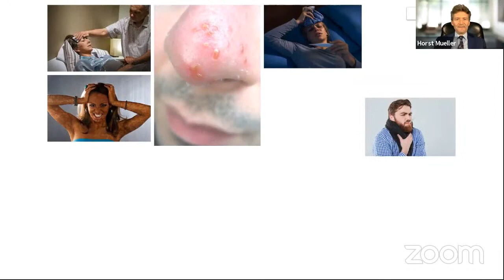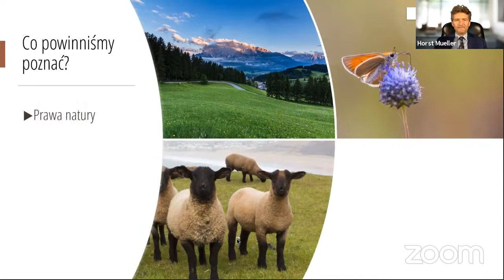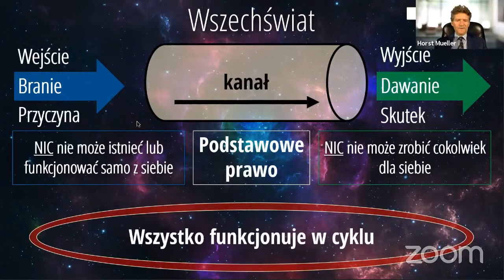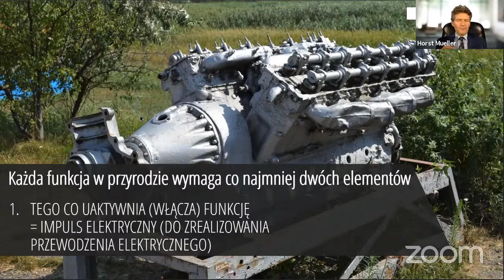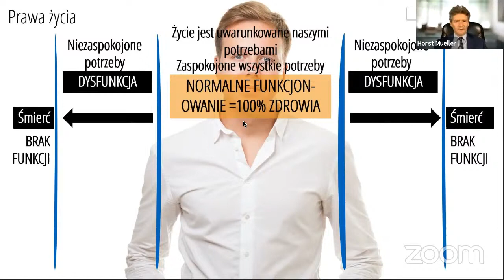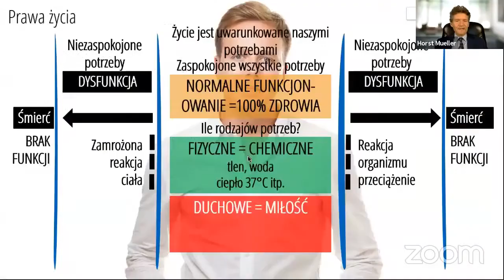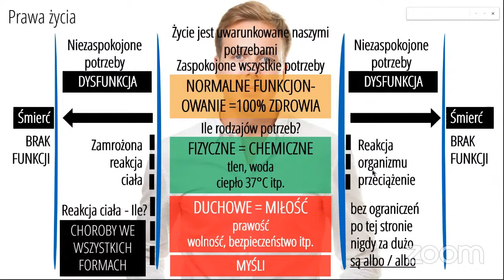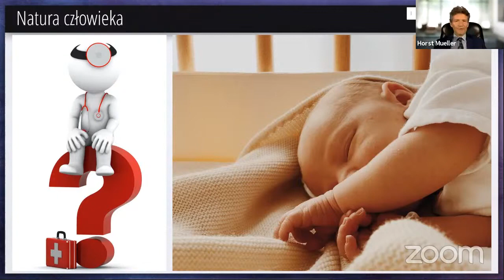Prawa życia — skąd się biorą choroby #1 Podstawa nauk — zrozumienie praw przyrody KE sV1wqb2o